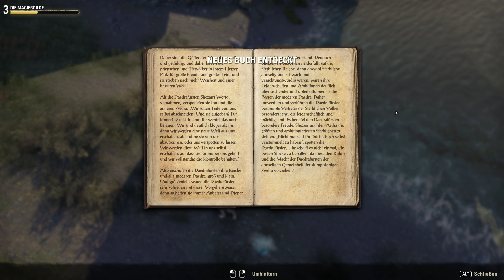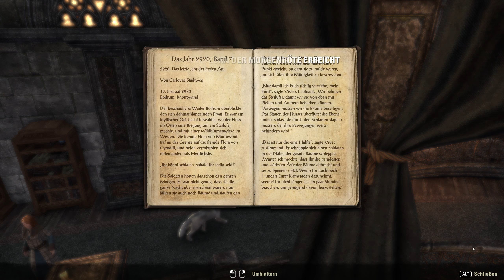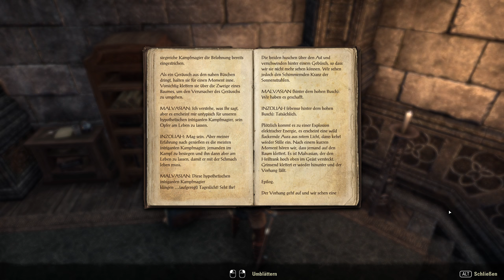Der Rassenwechsel!★The Elder Scrolls Online Deutsch★ Folge #096★ Gameplay/German ★ PC/1440p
Die mit unzähligen Preisen ausgezeichnete Fantasy-Rollenspiel-Serie The Elder Scrolls geht online – ohne Spielabonnement. Erlebt dieses Multiplayer-Rollenspiel alleine oder mit Freunden, Gildenkameraden und Tausenden Mitstreitern eurer Allianz. Erforscht gefährliche Höhlen und Verliese in Himmelsrand oder stellt hochwertige Waren her, um sie in der Stadt Dolchsturz zu verkaufen. Begebt euch in ganz Tamriel auf abenteuerliche Quests, stürzt euch in große Schlachten gegen andere Spieler, verbringt eure Tage am nächsten Angelplatz oder lest eines der zahlreichen Bücher über die Geschichte von Tamriel. Ihr habt die Wahl in der gewaltigen Welt von The Elder Scrolls Online: Tamriel Unlimited.
FEATURES:
Kauft das Spiel und genießt eure Abenteuer ohne monatliche Kosten!
DER KAMPF UM TAMRIEL BEGINNT
Während drei Allianzen um die Vorherrschaft im Kaiserreich wetteifern, machen sich finstere Mächte bereit, die Welt zu zerstören.
SPIELEN SIE, WIE SIE WOLLEN
Kämpfen, ein Handwerk betreiben, angeln, stehlen, belagern oder entdecken. Sie entscheiden was Sie in der gigantischen Elder Scrolls-Welt erleben wollen.
EIN KOOPERATIVES ROLLENSPIEL
Begeben Sie sich alleine oder mit Freunden auf ein Abenteuer. Oder kämpfen Sie mit Tausendenden in epischen Mehrspielerschlachten.
 ERLEBEN SIE IHRE EIGENE GESCHICHTE
 Gehen Sie auf die Suche nach Ihrer verlorenen Seele und entdecken Sie die Geheimnisse von Tamriel.

►AKTUELL

Alles rund um meinen Kanal findet Ihr jetzt neuerdings oben im YouTube Kanal-Banner
verlinkt! ;-) LG